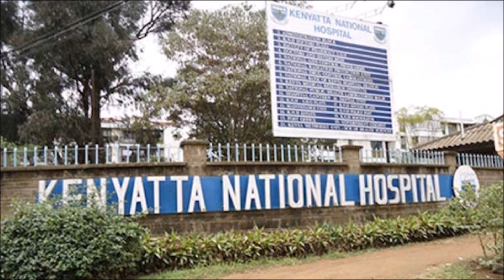Wrong Patient Brain Surgery At KNH: The Shocking Inside Story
Shocking investigative analysis on the surgery that has left Kenyans outraged and confused.